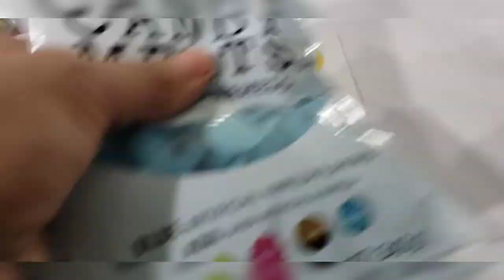batallé tres semanas con fuerte depresión, les cuento lo que pasó + El sabe quién le da amor